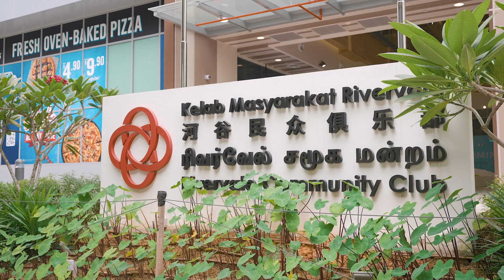Course Spotlight Ep 7: Content Creation